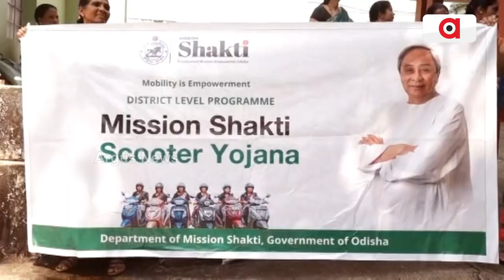Prashnakal | Opposition Smells Irregularities In Odisha Govt's Scooter Scheme